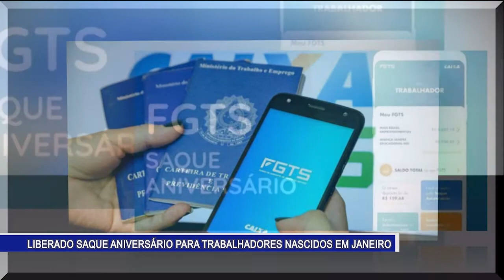💲💲 CAIXA ECONÔMICA LIBERA SAQUE ANIVERSÁRIO DO FGTS PARA TRABALHADORES NASCIDOS EM JANEIRO